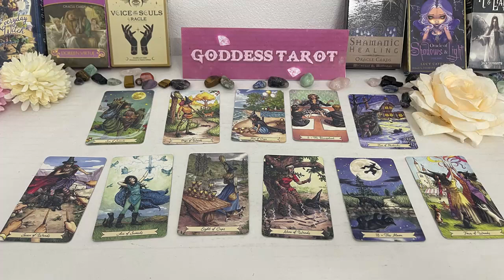TAURUS JULY 2024 EVERYONE will be SHOCKED You're Going to be a MILLIONAIRE TAURUS TAROT LOVE READING